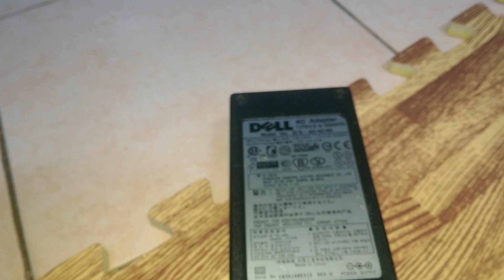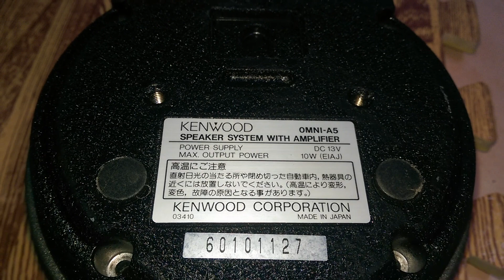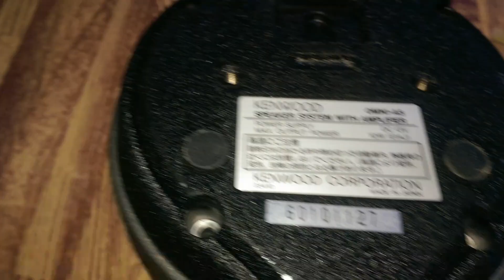( Đã bán) Loa Nóc Vỏ Nhôm Kenwood Omni Pro A-5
Loa đã có khách chốt từ trước khi lên sóng, em làm video chủ yếu để các bác được tìm hiểu về dòng loa độc đáo này. Cám ơn các bác đã dành thời gian cho video !